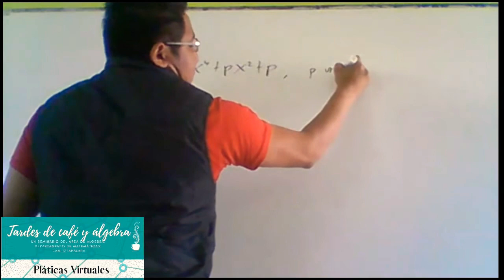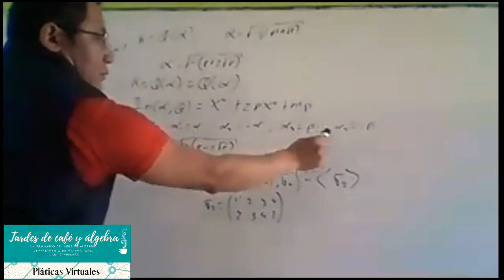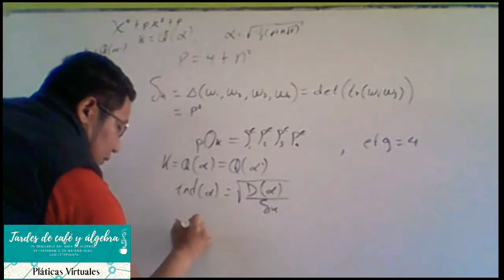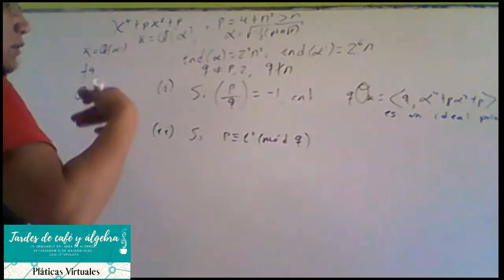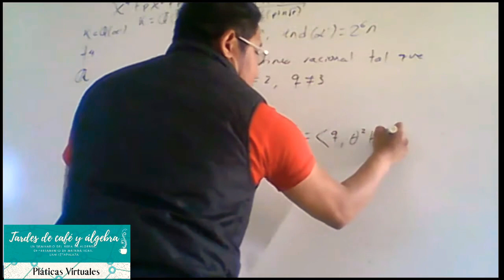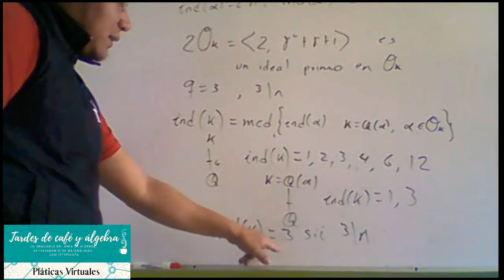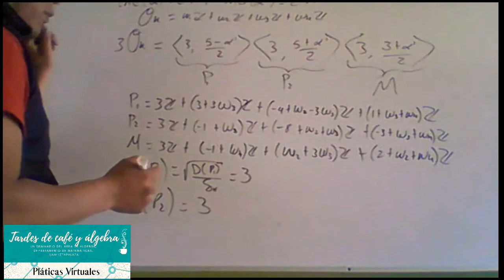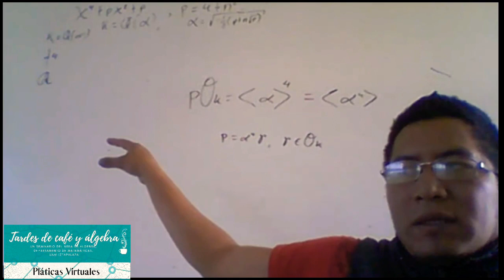Sesión 3 en las Tardes de Café y Álgebra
3ra. Sesión Virtual Tardes de Café y Álgebra

3ra. Plática virtual en las tardes de café y álgebra. Ponente: Julio Pérez Hernández, estudiante del doctorado en matemáticas bajo la dirección del Dr. Mario Pineda.